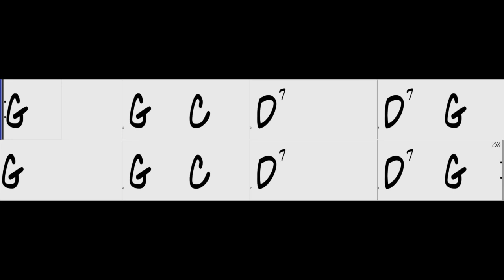Wabash Cannonball Backing Track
A full band backing track of the bluegrass classic Wabash Cannonball in the key of G. Tempo 100 bpm